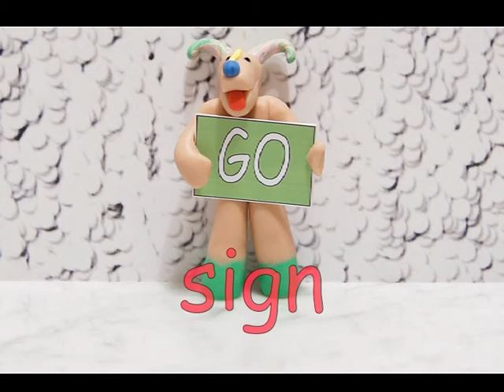The Letter S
Dingo Dawg introduces the letter S, beginning sound, and words that begin with S.